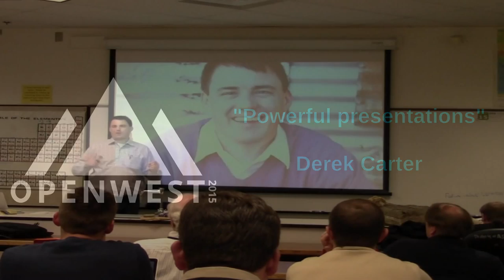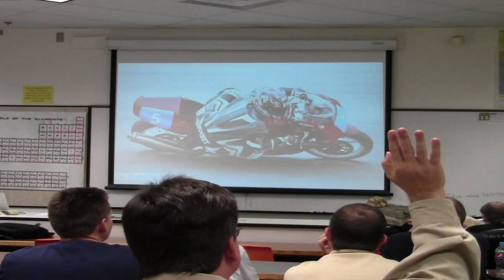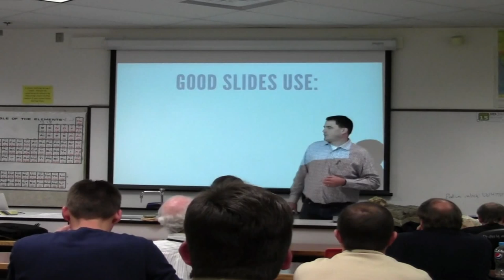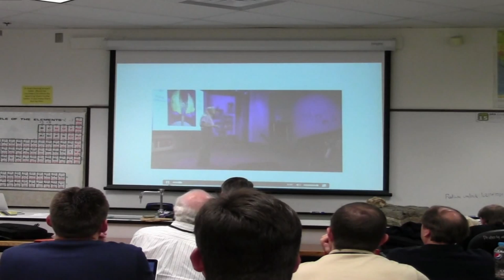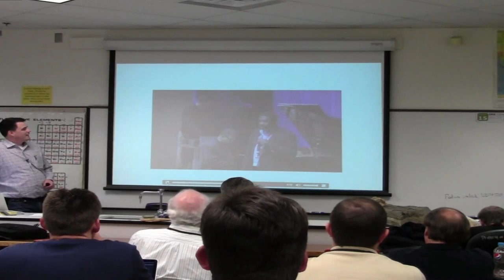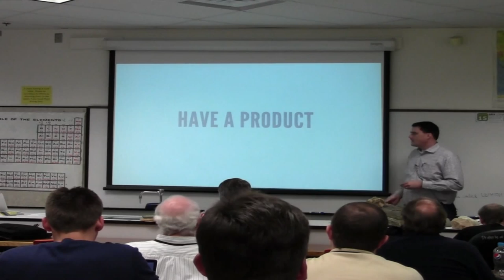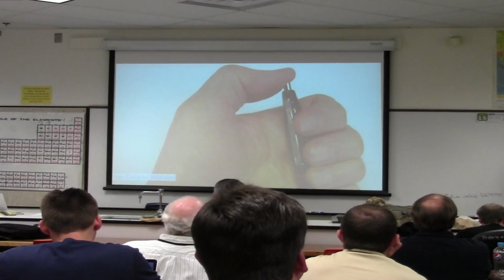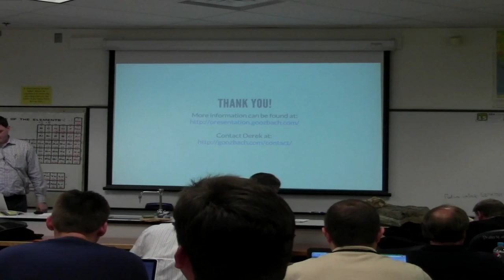Openwest 2015 - Derek Carter - "Powerful Presentations" (3)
A properly designed presentation can be extremely powerful. From bedtime stories as children to computer slide shows at work, we can all recall examples of presentations that were effective, interesting, entertaining and educational.

As common fare at conferences, user group meetings and public events, presentations are also a big part of in the Open Source movement. Involvement in this community gives us quite a few opportunities to present on the advantages and use of Open Source software, for both our professional colleagues and the general public.

This talk will examine how a proper presentation is more than a concern for keeping the audience awake. We will cover every consideration, from preparation to handouts, computer slide shows to no slides at all, handling "that AL guy in the second row" to "Wowing the room." You might even learn about what is called a "bathroom review".

This presentation on presentation was designed to be effective, interesting , entertaining and educational, so we're promising you won't be disappointed!
Thursday, May 7th, 10:30am-11:15am
Room PS 102 (Community)